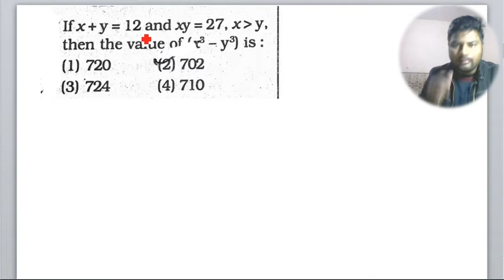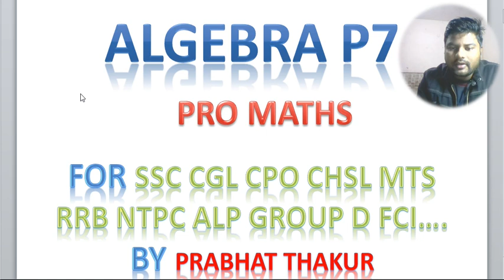ALGEBRA P7 (for SSC CGL CPO chsl MTS rrb ntpc alp group d fci)